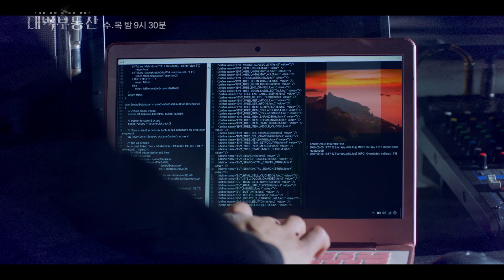[5회 예고] 알지? 홍 사장한테 들키면 안 되는 거 [대박 부동산] | KBS 방송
[5회 예고] 알지? 홍 사장한테 들키면 안 되는 거 [대박 부동산]